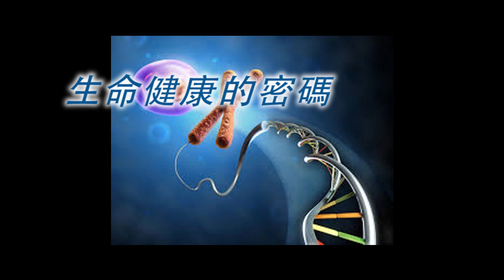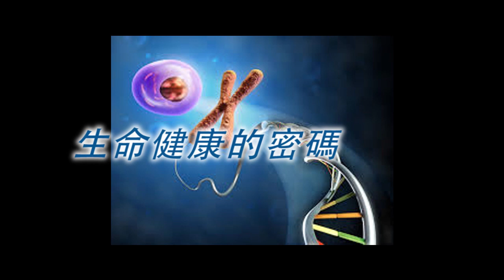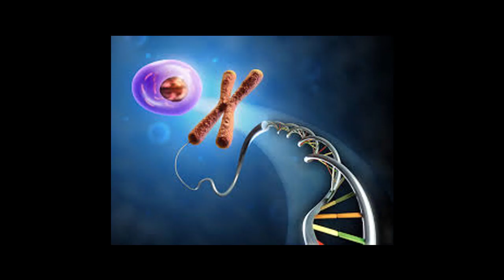《自然療法與你》EP134 生命健康的密碼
今集袁醫生和Diana請來陳鎮成自然療法醫學博士Jim Chan為大家破解生命健康的密碼